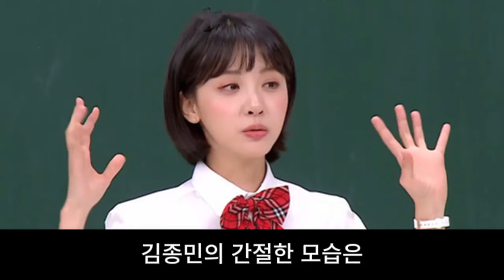미우새 특집방송: "김종민, 스튜디오를 깜짝 놀라게 한 김민아에게의 갑작스런 청혼! 김민아의 답변은 무엇일까?"